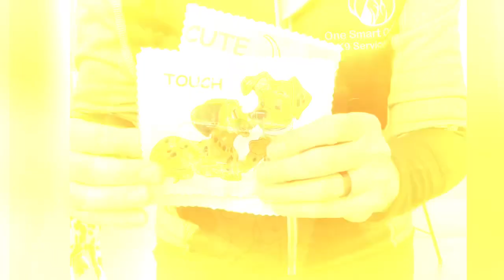Kalypso TDCH ‘KALY’ Echoviews Trick Shot / Grand Champion Trick Dog Title Submission DMWYD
This is KALY’s Grand Champion Trick Dog title submission with Do More With Your Dog!